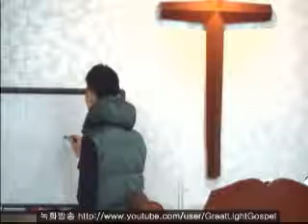자기 십자가 (마태복음 16장 24절) - 큰빛복음교회 (김권삼 전도사, Samuel Kim)